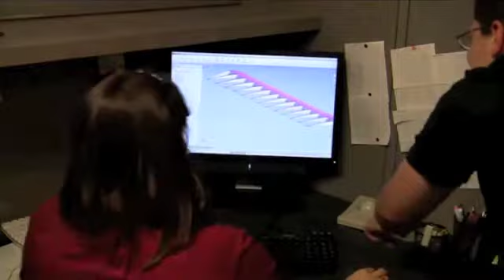Helicóptero humano, el gran reto para Maryland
Maryland, EU.- Un grupo de estudiantes de la Universidad de Maryland, con la idea de alcanzar uno de los grandes hitos de la aviación: el premio Sikorsky, se esmeran en la construcción de un helicóptero que pueda volar gracias al esfuerzo físico de una persona.

Este reto tan singular ha sido propuesto por la Sociedad Americana de Helicópteros y, por ahora, nadie ha sido capaz de conseguirlo a pesar de la suculenta dotación del premio: 250 mil dólares.

La idea del reto es "sencilla": construir un helicóptero sin motores y donde una persona dote de movimiento a los rotores mediante su esfuerzo físico y, además, la aeronave debe ser capaz de alcanzar una altura de 3 metros en menos de un minuto.

Los requisitos no son nada simples y, de hecho, el premio lleva desierto desde que se convocó hace décadas así que con la idea de entrar en la historia de la aviación, desde el año 2008, la Universidad de Maryland está trabajando en el proyecto Gamera donde ya han intervenido unos 75 estudiantes de ingeniería y que, tras 20 pruebas fallidas, el año pasado fue capaz de volar durante 50 segundos.

Además del equipo de Maryland, en Ontario (Canadá) también están trabajando en un helicóptero con el que superar este reto, el equipo AeroVelo con su prototipo Atlas.